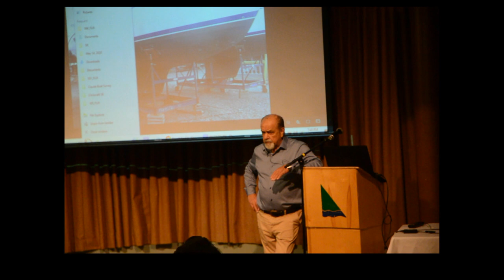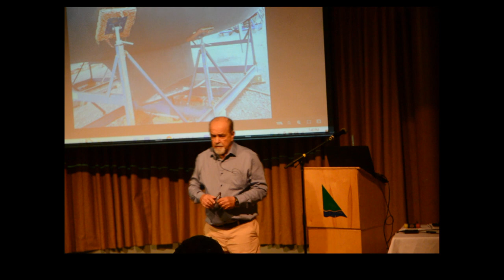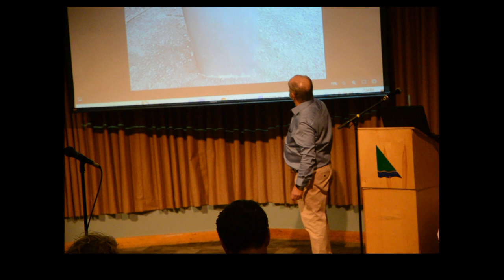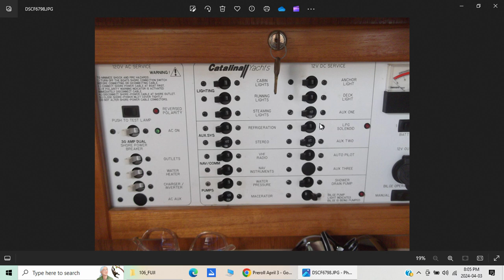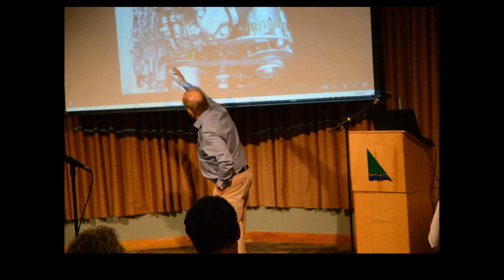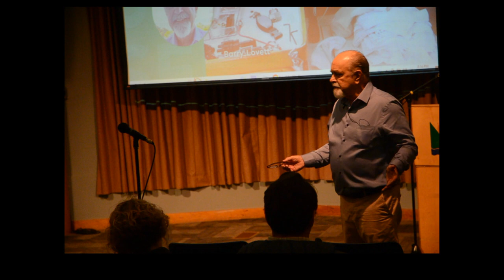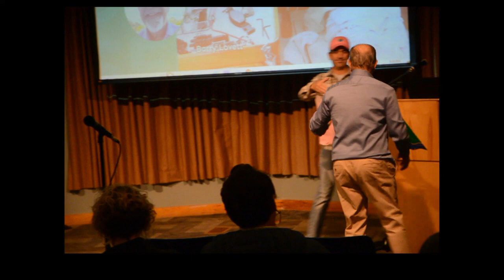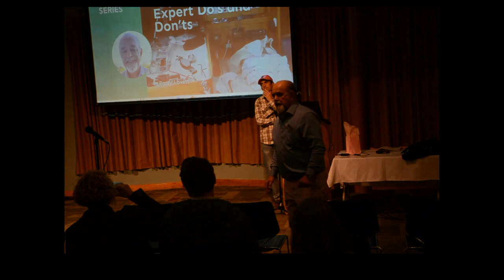Buying a Boat: Expert Do's and Dont’s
Barry will explore the diverse types of surveys essential in the maritime industry, shedding light on their significance and intricacies. Delve into the main components of a survey, gaining invaluable insights into boat identification, precise measurements, and the array of equipment onboard. Discover how current market values are determined and grasp the importance of detailed descriptions